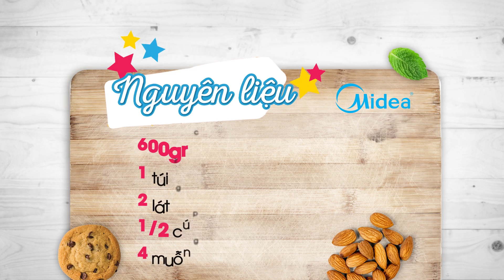MUỐN ĂN CÁ HỒI, JENNIFER PHẠM LÔI JOAN VÀO BẾP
Jennifer Phạm đang rất thèm cá hồi, nhưng không biết làm thế nào để nấu ở nhà. Thế là cô nàng tìm gặp đầu bếp nổi tiếng Joan để học để về nấu ngay tại nhà với các đồ điện gia dụng Midea có sẵn ngay trong nhà mỗi khi thấy thèm.